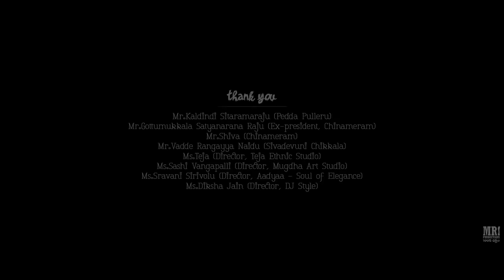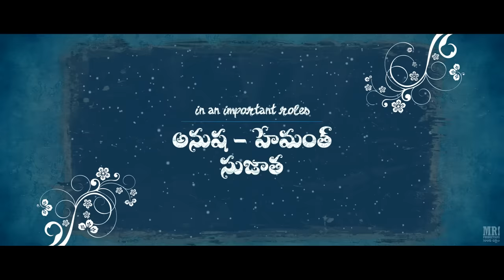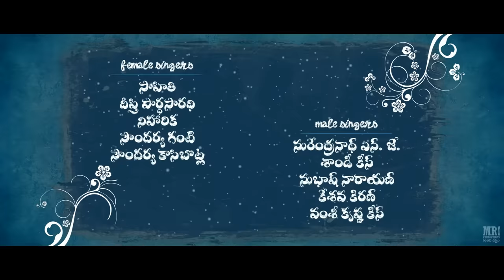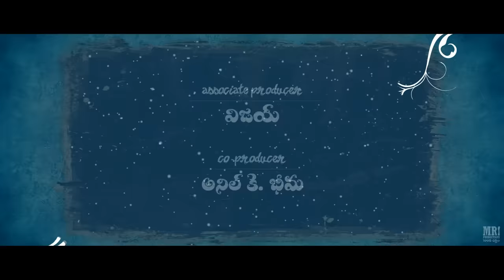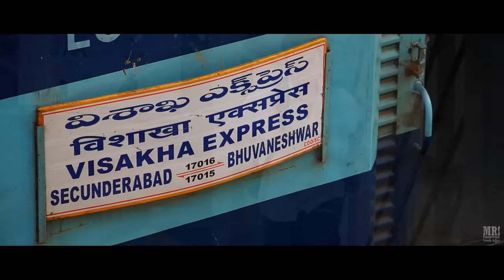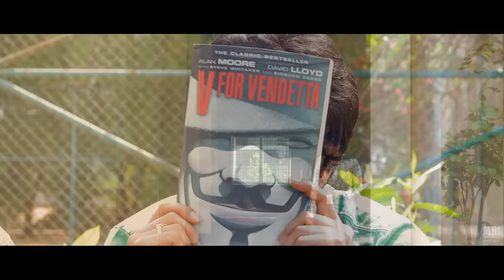MR. Productions || 100th Short Film || 'Prayanam' 2015 || with English Subtitles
MR. Productions 100th Film 'Prayanam'.
CBFC Rating: 'U'

MR. Productions
a Subash & Dheeraj production
a Subash & Dheeraj film
"Prayanam"
Genre : Family/Love
Language : Telugu
Subtitles: Available(English)
Production Number : 100

Cast:
Rakesh, Jenny, Dr.Yssr Murthy, Lavanya, Patamatalanka Naveen, Nidhi Mekhala, Nikhita Dabbiru, Harsha, Sujatha, Murali & Deepak

Crew:
lyrics Dinesh Goud, Vanajasri & Vijji
female singers Sahiti Sai, Deepu Parthasaradhy, Niharikha, Soundarya Ganti & Soundarya Kasibhotla
male singers Surendra Nath Nj, Sandy Keys, Subhash Narayan, Kesava Kiran & Vamshi Krishna Keys
flutes Pramod Umapathi
guitars & mandolin Arun Chiluveru
additional keyboards Shiva Krishna Keys
sound effects by Nagarjun Thallapalli
logo & title design Sree Vln Chowdary
design assistance by Ganesh Psr
making photography Sree Raghuram Evani
choreography Sruthakeerthi
production executive & controller Arvind Tripathy
associate direction & art Vegesna Supriya
director of photography Saai Santosh
original music Vamshi Krishna Keys
associate producer Vijay Sappidi
co-producer Anil K Bheema
produced by MR. Productions
written by Subash & Bharat Kumar
story & edited by Subash Chandra
screen-play & directed by Subash & Dheeraj

official promotional partners: shortfilm365.com, Areywah.com, TSFI

Released on 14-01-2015 | Sankranti Day

English subtitles by Prathyusha